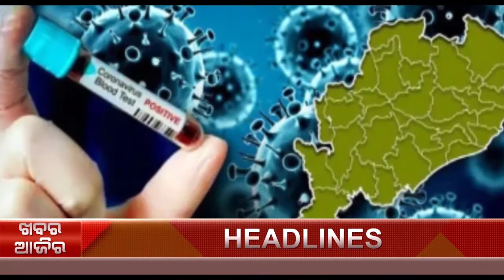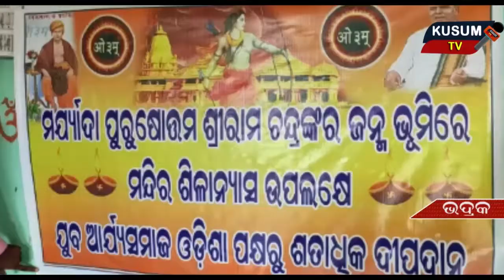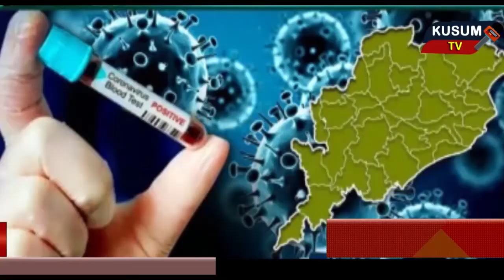KHABAR AAJIRA-06 08 20202